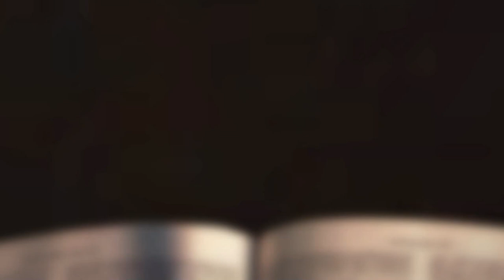[채플] 내가 너희에게 행한 것 같이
내가 노희에게 행한 것 같이
요한복음 13장 13~15절
교수 박경수 목사

2022년 11월 23일 졸업감사예배 설교